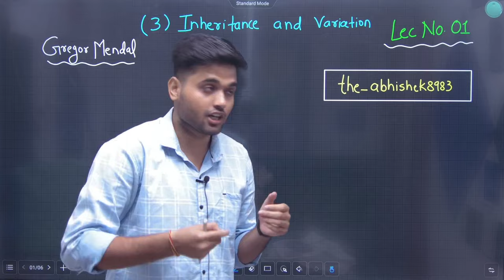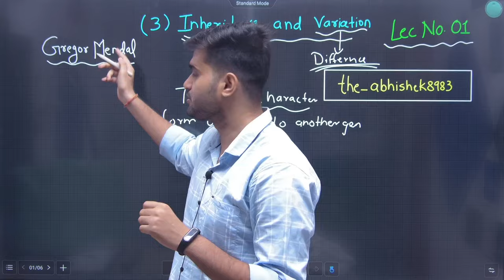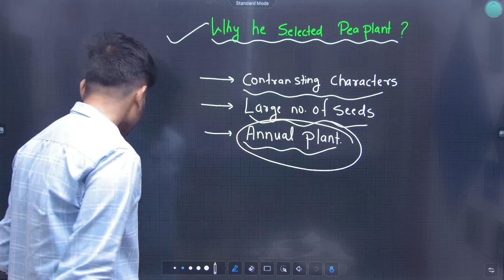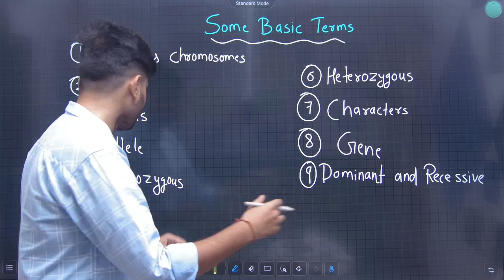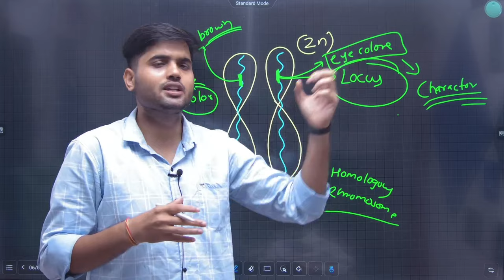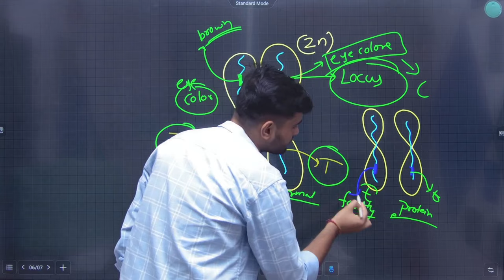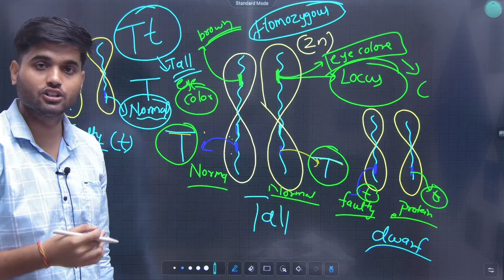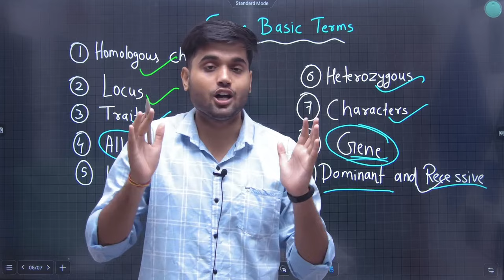12th Biology | Chapter 3 | Inheritance & Variation | Lecture 1 | Maharashtra Board